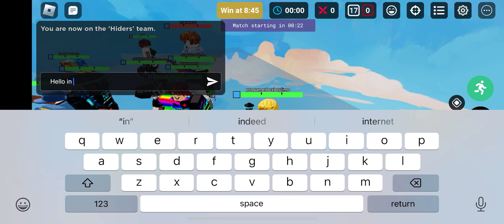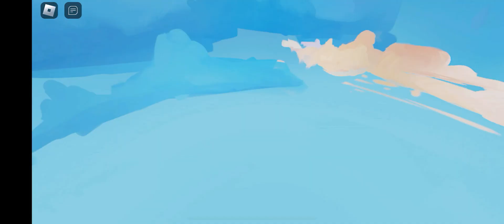Trying Block Hunt For First Time